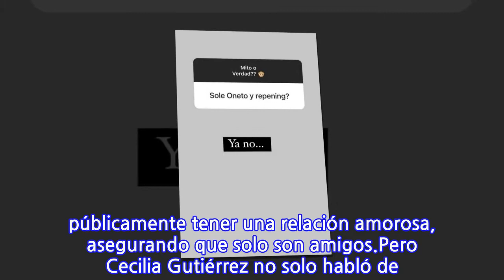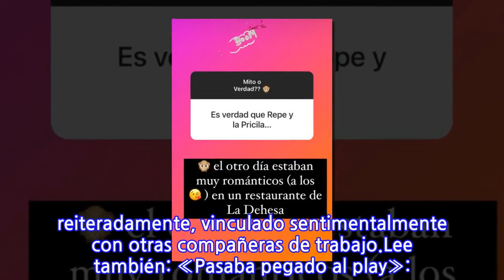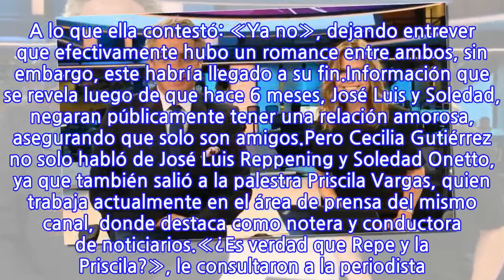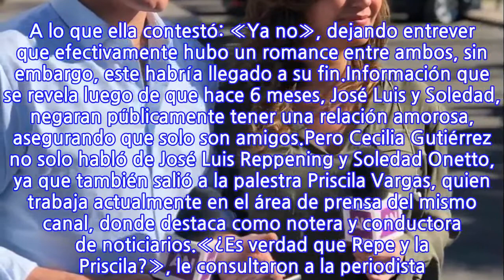Tras ser vinculado con otras colegas, desclasifican supuestos romances de José Luis...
Este fin de semana, la periodista Cecilia Gutiérrez nuevamente dio de que hablar, luego de desclasificar los supuestos romances de su colega, José Luis Reppening.Lo anterior luego de que el actual lector de noticias de Mega, fuera reiteradamente, vinculado sentimentalmente con otras compañeras de trabajo.Lee también: «Pasaba pegado al play»: Revelan las razones del quiebre entre Alexis Sánchez y Mayte RodríguezCecilia Gutiérrez, respondió algunas dudas sobre el mundo del espectáculo y la farándula nacional, refiriéndose  a la vida amorosa del periodista. En primera instancia, la panelista del programa «Zona de Estrellas» habló de la relación que habría tenido con Soledad Onetto, con quien recordemos, trabaja en el Departamento de Prensa de Mega.«¿Sole Onetto y Repenning?», le preguntaron a Gutiérrez. A lo que ella contestó: «Ya no», dejando entrever que efectivamente hubo un romance entre ambos, sin embargo, este habría llegado a su fin.Información que se revela luego de que hace 6 meses, José Luis y Soledad, negaran públicamente tener una relación amorosa, asegurando que solo son amigos.Pero Cecilia Gutiérrez no solo habló de José Luis Reppening y Soledad Onetto, ya que también salió a la palestra Priscila Vargas, quien trabaja actualmente en el área de prensa del mismo canal, donde destaca como notera y conductora de noticiarios.«¿Es verdad que Repe y la Priscila?», le consultaron a la periodista. La respuesta de Cecilia Gutiérrez fue contundente: «El otro día estaban muy románticos (a los besos) en un restaurante de La Dehesa», aseguró, confirmando así la relación que existiría entre ambos periodistas, quienes en más de una ocasión han hablado de su relación de amistad, pero nunca de un romance.
INFORMATION
• Source: tecache